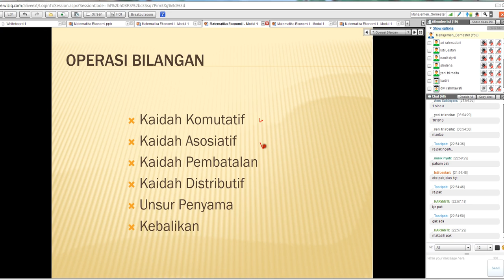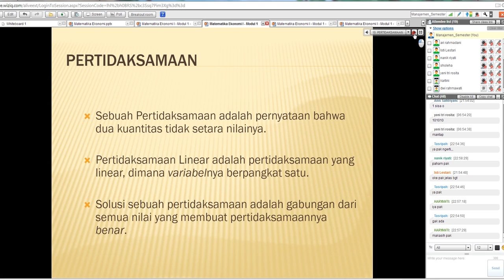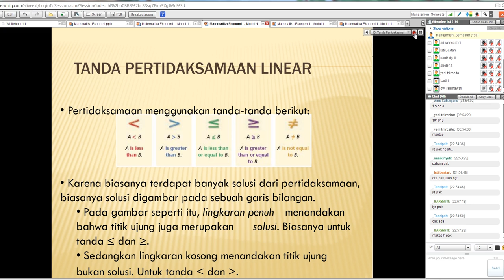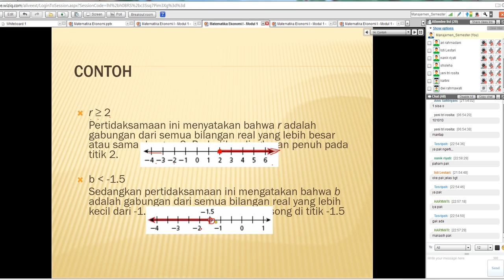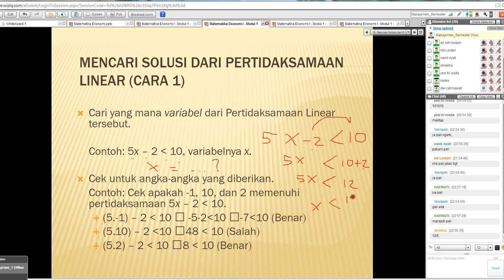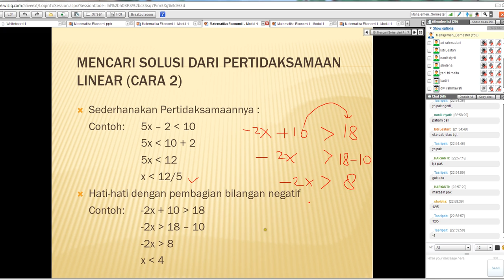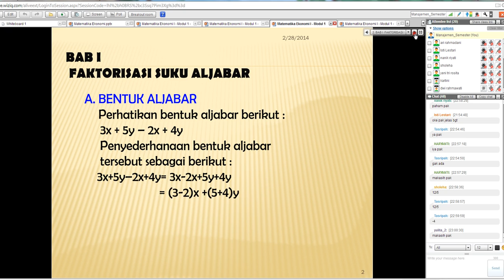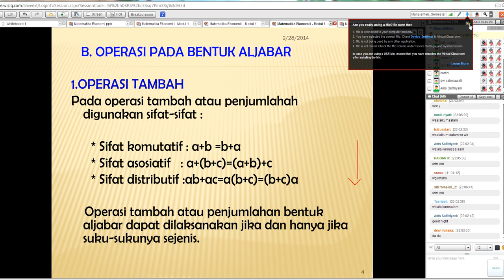2014.1 - Matematika Ekonomi - UTT - Modul 1 - 28022014 (8)